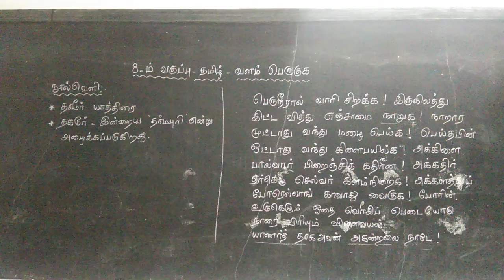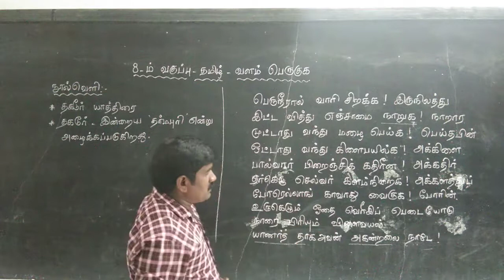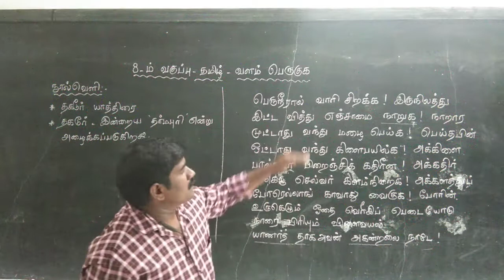VIII TAMIL 09.12.20